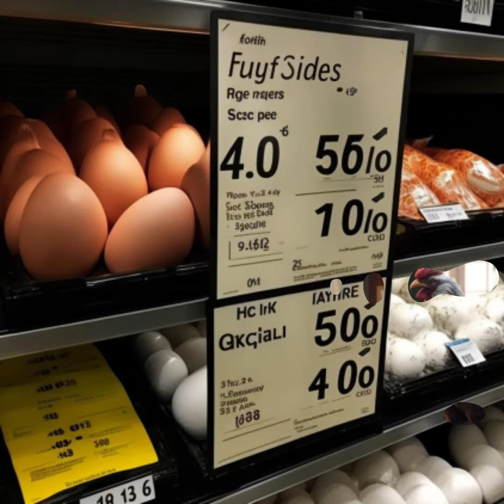2023 Egg Crises For Easter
A basket of pretty taters